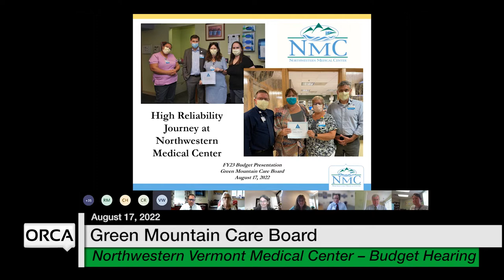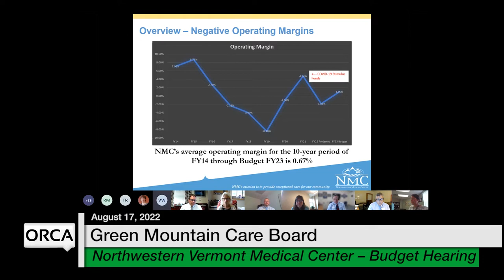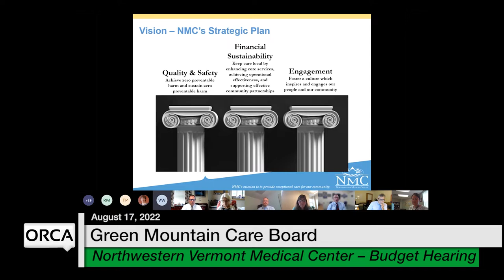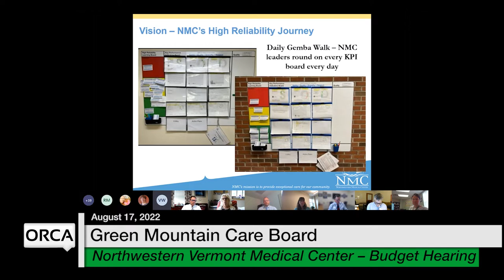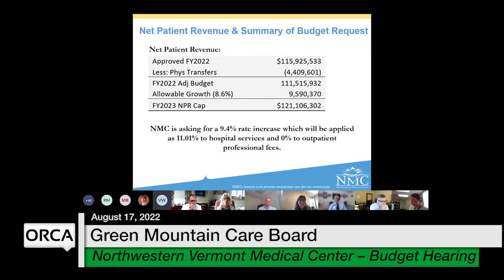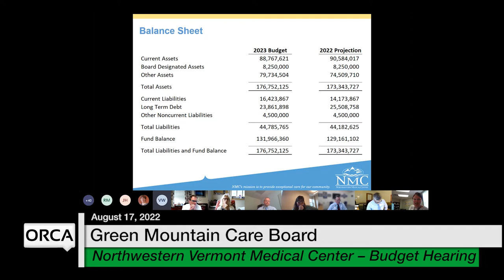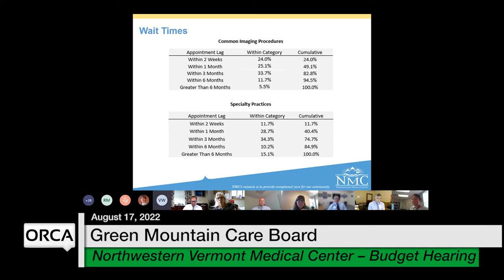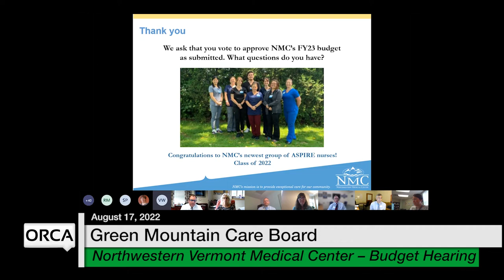Green Mountain Care Board - Northwestern Medical Center - Budget Hearing 8/17/2022